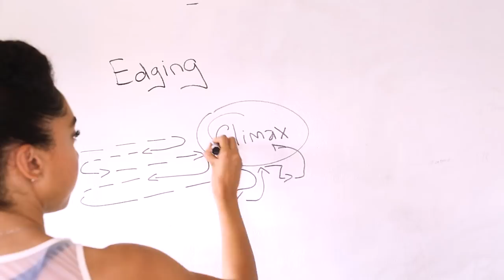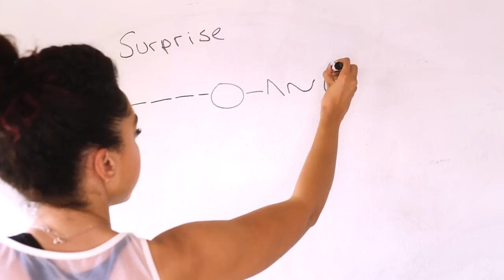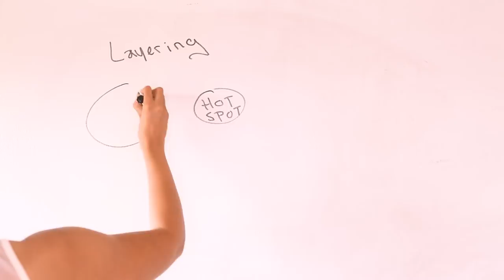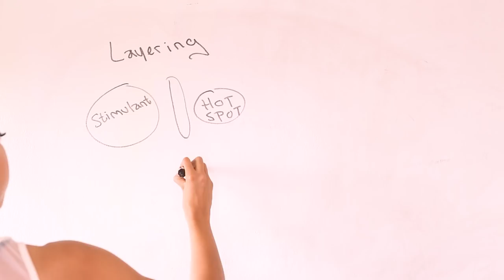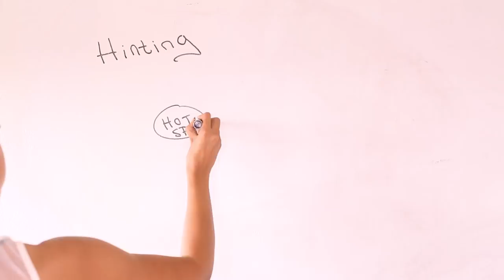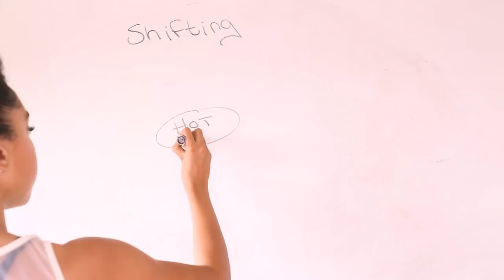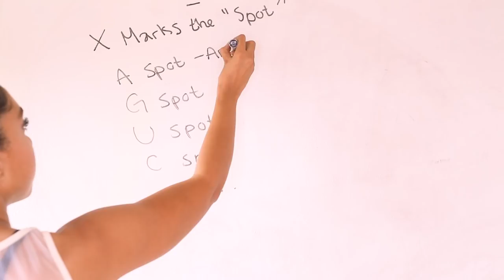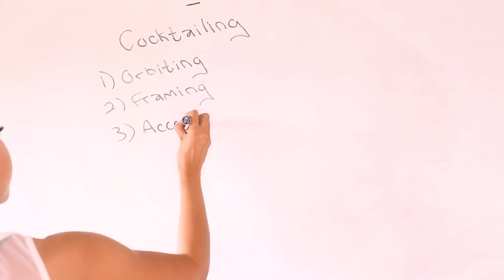How to Describe an Orgasm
What works best for you in order to reach climax?

Edging
Consistency
Orbiting
Rhythm
Surprise
Multiples
Accenting - special attention to a particular part
Framing - mental seduction
Layering - putting a barrier between your errogenous zone and the stimulant
Staging - having a particular order you like things to progress in
Signaling - creating a road map of sounds/ touches for when things do and don’t feel good
Hinting - Going close to a sensitive spot without directly stimulating it too often
Pressure building
Shifting - placing pressure near but not on the erogenous zone then moving it up and down or back and forth
Stroking the spots usually involving penetration - A spot, U spot, G spot, C spot
Sucking/ Squeezing/ Suctioning
Cocktailing - mixing them up

Most of these terms are from omgyes.com

Buy my limited edition vibrating necklace (worn in this video)

Looking to do one one one counseling with me?

a) Sessions are one-on-one via Skype.
b) The rate is $1 per minute

Shannon "Boody" Boodram is an intimacy expert and relationship educator who promotes sexual empowerment through information and conversation. She creates contents for young adults to make better choices in their intimate lives and romantic relationships. For more info on Shan visit

Endscreen Music
"City Lights" By Jared Brady